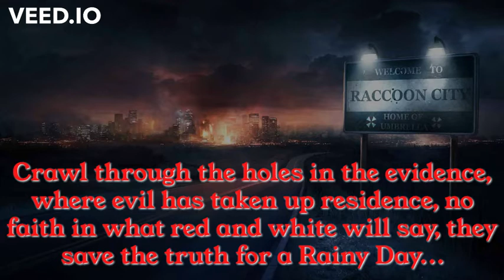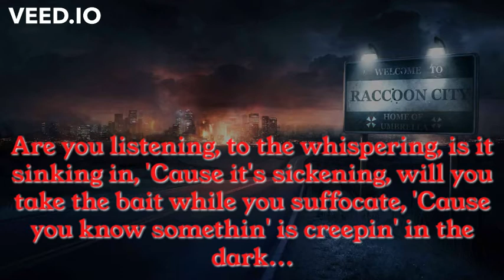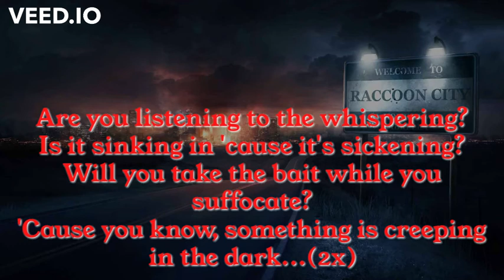ICE NINE KILLS - Rainy Day | Lyrics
Go SUB to INK and Fearless Records